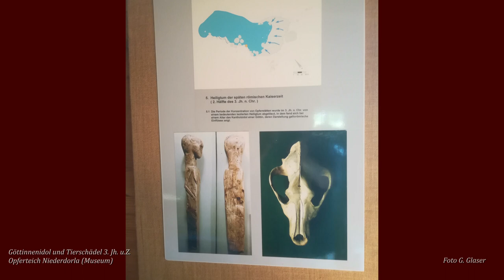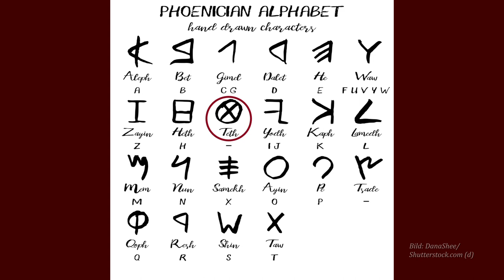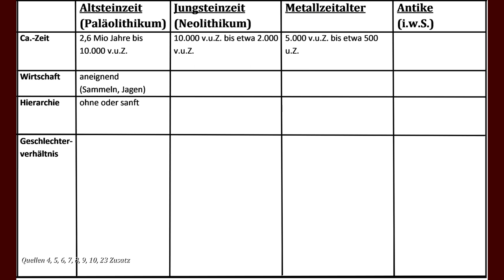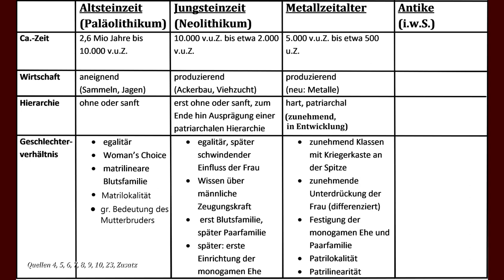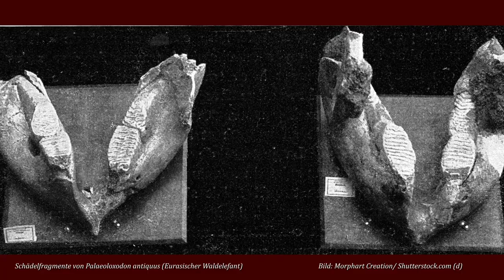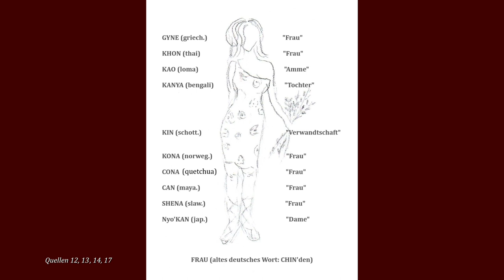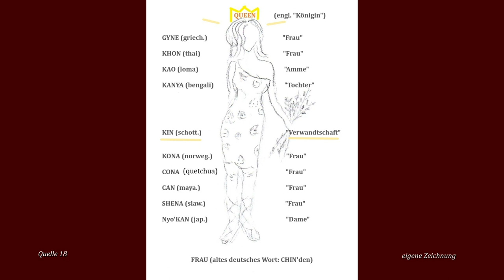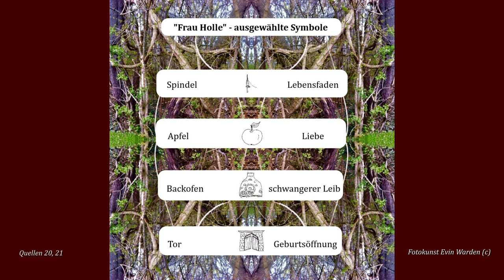Runen - 00 Vorgeschichte der Runen - Handwerkszeug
Dieses Video ist das 2. einer Reihe und zeigt als Vorbereitung für die folgenden populärwissenschaftlichen Runen-Videos Herangehensweisen und Forschungs-Grundlagen sowie mythologische Basics, die wichtig sind, um die Entstehung der einzelnen Runen & ihre Zusammenstellung im Futhark zu verstehen. Der Plauderton macht das Ganze leicht verständlich. Wenn ich in der folgenden Reihe zu den einzelnen Runen mit Lautgesetzen oder Begriffen wie "Lippenlaute" jongliere oder Basics im Epochenverständnis voraussetze, will ich nicht jedes Mal beim Urschleim anfangen. Ich traue meinem Publikum einiges zu. Der Lohn dafür ist, dass ich später nicht mit ständigen Wiederholungen langweile. Auch mythologische Selbstverständlichkeiten, die bei Teilen der Eso-Szene oder tw. in Kreisen von Germanen-Fans unbekannt scheinen, sind notwendige Voraussetzungen für eine fundierte Runeninterpretation. Das betrifft z.B. die Bedeutung bestimmter sprachlicher Bilder wie Metaphern & Vergleiche. Oft werden Runennamen in diesen Fan-Gemeinden wörtlich genommen, es wird nicht beachtet, dass es sich um sakrale Begriffe handelt, die eine tiefere Bedeutungsebene haben. Zudem entwickelt sich die Bedeutung von Symbolen & Metaphern in den Mythen während der Umbrüche in der Menschheitsgeschichte. Das Ganze ist wie ein Code, der entschlüsselt werden muss. Das macht es ja so spannend. Das mythologische und wissenschaftliche Handwerkszeug für dieses Code-Knacken wird hier also vorgestellt, bevor sich die Schatzkammer der einzelnen Runen-Symbole öffnen kann.

Literatur
1. König, Marie E.P.: Unsere Vergangenheit ist älter. Höhlenkult Alt-Europas. Wolfgang Krüger; Fischer Frankfurt/ M. 1980
2. König, Marie E.P.: Am Anfang der Kultur. Die Zeichensprache des frühen Menschen. Ullstein Kunst Buch Berlin 1981
3. Meier-Seethaler, C.: Von der göttlichen Löwin zum Wahrzeichen männlicher Macht. Ursprung und Wandel großer Symbole. Kreuz-Verlag Zürich 1993
4. Bott, G.: Die Erfindung der Götter. Bd. 1 & 2. BoD Norderstedt 2009 & 2014
5. Obermüller, B.: Die weibliche Seite der Ur- und Frühgeschichte. Christel Göttert Verlag 2014
6. Göttner-Abendroth, H.: Geschichte matriarchaler Gesellschaften und Entstehung des Patriarchats. Bd. III. Westasien und Europa. Verlag W. Kohlhammer Stuttgart 2019
7. Lammel, C.: Die Superweiber der Steinzeit. Tectum Verlag Marburg 2010
8. Meier-Seethaler, C.: Ursprünge & Befreiungen. Eine dissidente Kulturtheorie. opus magnum. BoD Norderstedt 2011
9. Gimbutas, M.: Göttinnen und Götter im Alten Europa. Mythen & Kultbilder. 1974/ dt. Erstausgabe Arun 2010
10. Uhlig, H.: Die Große Göttin lebt. Eine Weltreligion des Weiblichen. Gustav Lübb -Verlag, Bergisch Gladbach 1992
11. Neményi, G.v.: Heilige Runen- Zauberzeichen des Nordens. Ullstein München 2004
12. Fester, R.: Protokolle der Steinzeit. Herbig München – Berlin 1974
13. Fester, R.: Sprache der Eiszeit. Die ersten sechs Worte der Menschheit. Herbig München, Berlin 1980
14. Heinl, O.: Urbilder der Sprachbaukunst. Das Wesen der Sprache und ihrer Gestaltwandlungen. tredition Hamburg 2018
15. Leschber, C.: Etymologie und Paläolinguistik: Spekulation vs. Fakten.
16. wikipedia 2021 Stichw.: Makro-Familien, Nostratisch, Dene-Kaukasisch
17. Wadler, A.: Der Turm von Babel. Urgemeinschaft der Sprachen. 1935 Fourier Wiesbaden (Lizenzausgabe)
18. Pfeifer, W.: Etymologisches Wörterbuch des Deutschen. Edition Kramer, Akademie Verlag Berlin 2014
20. Göttner-Abendroth, H.: Die Göttin & ihr Heros. Die matriarchalen Religionen in Mythen, Märchen, Dichtung. Kohlhammer Stuttgart 2011
21. Derungs, K.: Die ursprünglichen Märchen der Brüder Grimm. Die wahren Geschichten neu entdeckt. Edition Amalia 2010
22. E.J. Michael Witzel: The Origins Of The World’s Mythologies. Oxford University Press 2012
23. Armbruster, K.: Das Muttertabu oder der Beginn von Religion. Edition Courage Riedenburg 2010
24. Beck, L.: Die Weisheit der Mütter. Neue Erde Verlag, Saarbrücken 2017
25. Heinl, O.: Die indoeuropäische Fabelwelt. tredition Hamburg 2019
26. Haarmann, H.: Weltgeschichte der Sprachen. C.H. Beck, München 2006, paperback 2016
• Haarmann, H.: Vergessene Kulturen der Weltgeschichte. C.H.Beck München 2019
• Biedermann, H.: Mutterrecht, Matriarchat & Mythos. BoD Norderstedt 2014